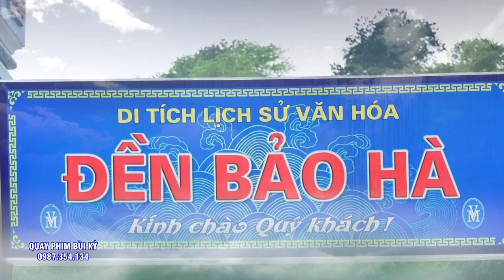Hiếm Gặp Được ai hầu Bóng Ông 7 Về Ngự Đồng Đẹp Như Vậy. ĐT Lê Thị Hường - Hải Phòng Loan Giá